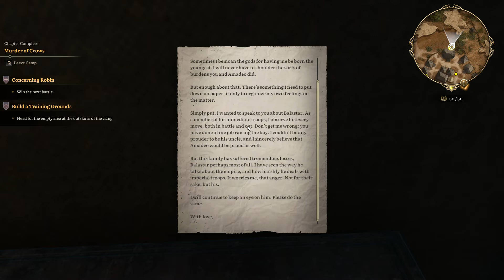Lost Eidolons: PC Walkthrough - Part 6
Those who prefer strategic role-playing games will find a lot to like in Lost Eidolons, while its many existing strengths make it one of the finest SRPGs of 2022. Review

Review Us in Google: g.page/NoobFeed/review